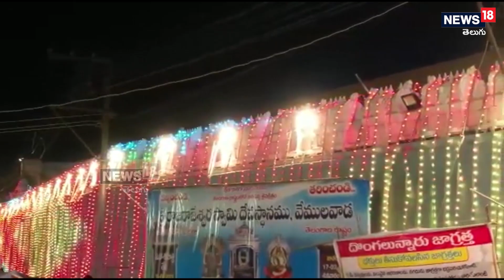Vemulawada : సర్వాంగ సుందరంగా ముస్తాబైన వేములవాడ రాజన్న పుణ్యక్షేత్రం | News18 Telugu